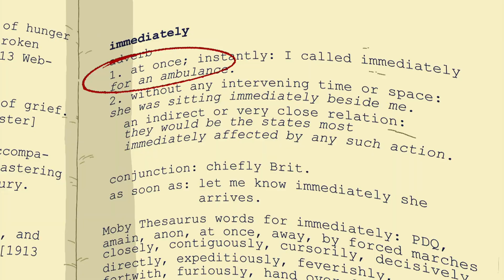QUEM É O CULPADO? | HORA DE AVENTURA | CARTOON NETWORK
Finn quer descobrir quem é o assassino do trem.